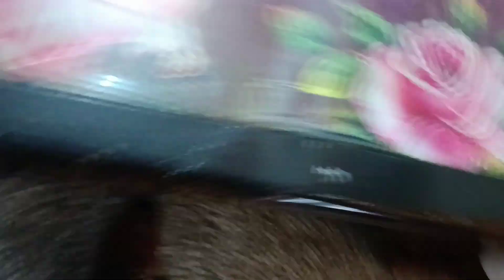हम सब ने reception पर क्या क्या dress डाली ❤️🌹😍♥️💕 दूल्हे से की बात l My New vlog# Guddu harshita l